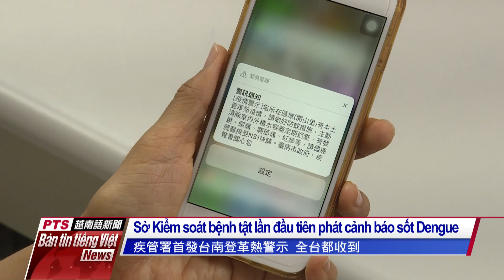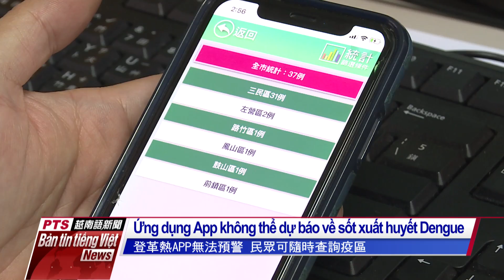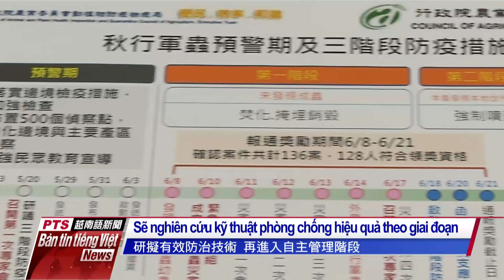20190710 Bản tin tiếng Việt PTS Đài Loan公視越南語新聞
1- Sở Kiểm soát bệnh tật lần đầu tiên áp dụng "hệ thống phòng chống thiên tai" để phát tin nhắn "cảnh báo dịch bệnh" về sốt xuất huyết Dengue trong phạm vi 2 cây số xung quanh phường Khai Sơn thuộc khu vực thành phố Đài Nam, nhưng kết quả toàn Đài Loan đều nhận được tin nhắn này.

2-  Trước tình hình sâu keo mùa thu xâm nhập Đài Loan làm phá hoại các ruộng vườn bắp ngô, khiến đơn vị phòng dịch tích cực nghiên cứu biện pháp phòng chống khẩn cấp. Ủy ban Nông nghiệp suy đoán đợt sâu keo mùa thu này có thể bay theo luồng không khí đến Đài Loan và hiện đã hoàn thành vòng đời phát triển, có khả năng lây lan diện rộng.

3- Những năm gần đây, việc lướt mạng xã hội trên điện thoại, cũng như xu hướng xem video clip ngắn trên mạng, đã trở thành thú vui tiêu khiển của học sinh và các bạn trẻ.